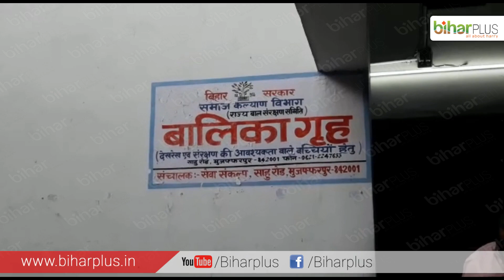मधु के पति चांद का बड़ा खुलासा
मुजफ्फरपुर बालिका गृह यौन उत्पीड़न कांड में मुख्य आरोपी ब्रजेश ठाकुर की राजदार और मिस्ट्री वुमन मधु के पति ने आज मीडिया के सामने बड़ा खुलासा किया है। पुलिस और सीबीआइ जिसकी तलाश कर रही उस मधु कुमारी के पति चांद ने कहा है कि मधु से मैंने लव मैरिज की थी। लेकिन 13 साल से उसका उससे कोई रिश्ता नहीं। उसने पहले ही उसे छोड़ दिया था। जबसे वह ब्रजेश की संगति में आई वह पारिवारिक जीवन छोड़ ब्रजेश का साथ निभा रही थी।
उसने बताया कि मधु मेरे नशे और ब्रजेश ठाकुर से नजदीकी के कारण मुझसे दूर हो गई। उसने ये भी कहा कि मधु कहां छिपी है इसकी जानकारी मुझे नहीं। उसने बताया कि उसकी पत्नी मधु ब्रजेश के बहुत करीब थी जिसकी वजह से उसका झगड़ा होता था। लेकिन मधु ने मुझे छोड़ ब्रजेश से गहरा संबंध बना लिया मुजफ्फरपुर में अपना घर बनाया।
देश में चर्चित रेडलाइट एरिया मुंबई के कांमाठी पुरा, कोलकाता के सोनागाछी व दिल्ली के जीबी रोड से मधु का तार जुड़ा रहा। बालिका गृह यौन हिंसा मामले में मधु का नाम आने के बाद रेडलाइट एरिया के चौक-चौराहे पर इसकी चर्चा है। पुलिस-प्रशासन के लोग इस इलाके में चौकसी रखे हैं। मधु व उसके सहयोगी की कुंडली तैयार की जा रही है। कभी भी उसके सहयोगियों से पूछताछ हो सकती है।
मधु को जाननेवालों की मानें तो लालटेनपट्टी उजडऩे के बाद इस इलाके में दूसरे रेडलाइट एरिया से आनेवाले संदिग्ध लोगों का एक तरह से मधु के कार्यालय में दरबार लगता रहा। बालिका गृह मामला तूल पकडऩे से एक सप्ताह पहले तक वहां बालिका सुधार गृह का कार्यालय सुबह व शाम खुलता रहा।
पुलिस की दबिश बढ़ी तो वहां से कुछ बोर्ड को हटा दिया गया। पुलिस के गलियारे में चर्चा है कि कुछ दिन पहले दिल्ली से एक वांछित महिला ने भी यहां मधु की देखरेख में ठिकाना इस इलाके में बनाया है। चर्चा इस बात की भी है कि बालिका गृह की जो लड़की लापता है, वह किसी रेडलाइट एरिया में तो नहीं पहुंच गई। अब तो जांच आगे बढ़ेगी तो पता चलेगा कि उसकी हकीकत क्या है?
मधु की हनक इतनी रही कि इस इलाके में कोई उनके खिलाफ जुबान नहीं खोलता था। ब्रजेश ठाकुर का संरक्षण मिलने के कारण अखबार व प्रशासन की शक्ति उसको मिल रही थी। वह पूरी हनक के साथ किसी भी सरकारी दफ्तर में जाती तथा अपनी बात को रखती